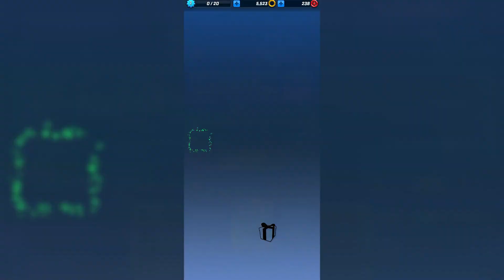LEGO Just Took Over This Sonic Game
It looks like Sonic Superstars isn’t the only one receiving brick-themed content, as there’s a new collaboration between the LEGO Group and SEGA, this time for the Sonic Forces mobile game.

0:00 Intro
0:08 News
0:29 Outro

LEGO Dr. Eggman has taken over Hardlight Studios and pushed out what he believes is the company’s best update yet, featuring great changes like taking all your coins, free mustache customization and, of course, replacing all in-game music with the Eggman Rap.

Seriously though, LEGO Dr. Eggman has been added as a playable character. Unlocking him requires 500 character cards, which can be earned from completing his missions.

Do be aware, though, that this event only lasts until August 1st, just in time for the release of a bunch of LEGO Sonic the Hedgehog sets, so if you want to try your hand at unlocking LEGO Dr. Eggman, now would be the time!

Sources:
 ""Someone" infiltrated our studio overnight" - @SEGAHARDlight (Twitter), Jul. 21, 2023.
"Our best update yet" - @SEGAHARDlight (Twitter), Jul. 24, 2023.

Games Featured:
Sonic Forces (Mobile): LEGO Dr. Eggman Master Plan Event (2023)